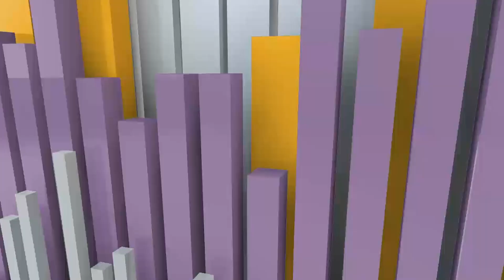Sarah McBride Has Coffee With Liz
In this episode Liz welcomes special guest Sarah McBride, a state senator in Delaware and the first transgender state senator in the US. McBride is currently running for the U.S. Congress seat held by Lisa Blunt Rochester. She shared her personal journey, including her upbringing in Wilmington, Delaware, coming out as transgender at the end of her tenure as student body president at American University, and her influential work with former Delaware Governor Jack Markell and former Attorney General of Delaware Beau Biden. McBride has also contributed to Delaware's gender identity non-discrimination act and served as the national spokesperson for the Human Rights Campaign. She has written a memoir, "Tomorrow Will Be Different: Love, Loss, and The Fight For Trans Equality," detailing her life and that of her late husband, Andy. McBride also shares personal anecdotes, her love for fried chicken, and the origin of her aspiration for public service. @friendsofsarahmcbride8561